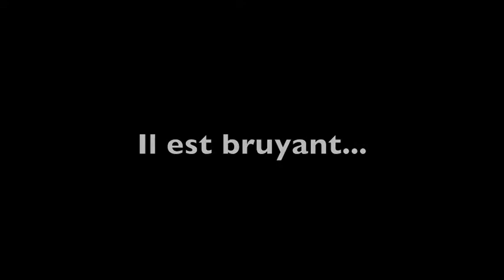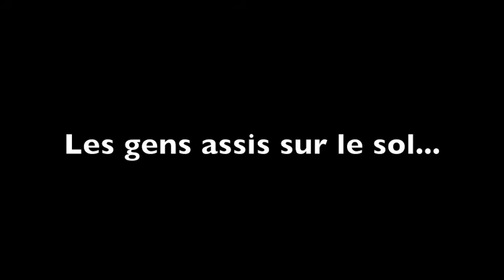Penncrest Je T'aime